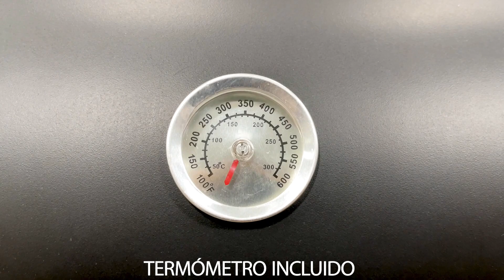NOVANGUA 16'' Asador Carbón Portátil Móvil Parrilla Con Termómetro